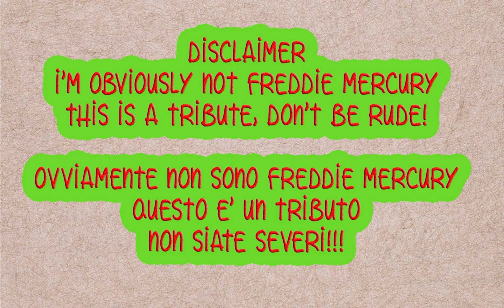Bohemian Rhapsody👑QUEEN COVER👑 Freddie Mercury TRIBUTE ft. _RyanJaymz_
COVER DIFFICILISSIMAAA!!!